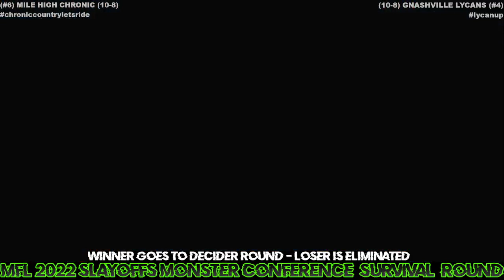MFL 2022 Slayoffs Monster Conference Survival Round Mile High Chronic @ Gnashville Lycans